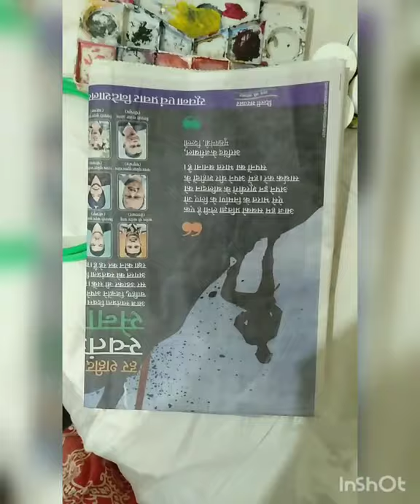Painting on cloth with Acrylic colours